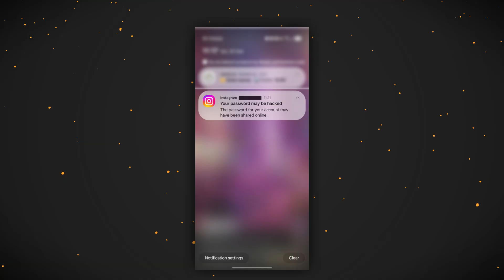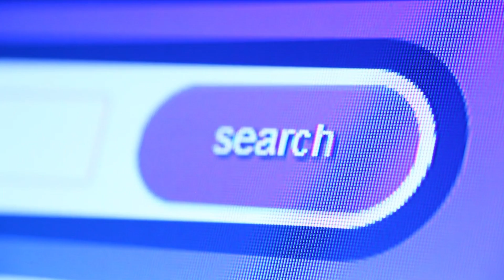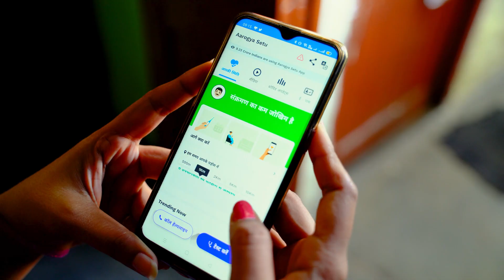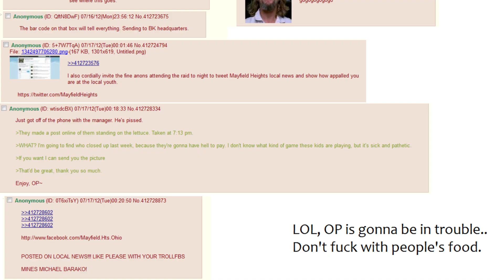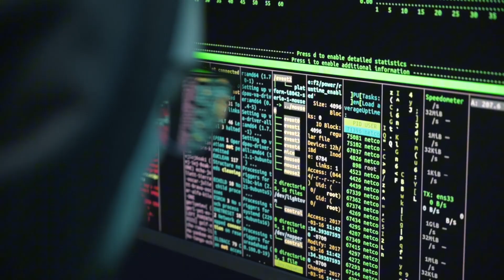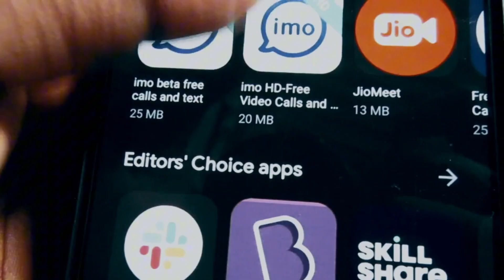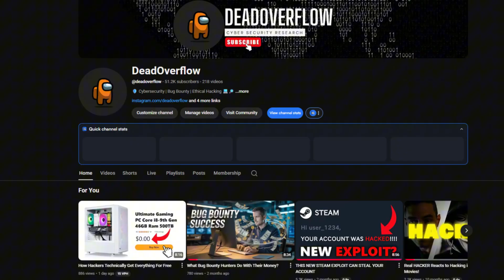How Hackers Technically Find Anyone's Info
All demonstrations are intended solely for lawful, ethical, and defensive use. The creator assumes no liability for actions viewers take; attempting to replicate any activity on systems without authorization is illegal and may result in criminal or civil penalties. Use the information responsibly and obtain explicit permission before testing.